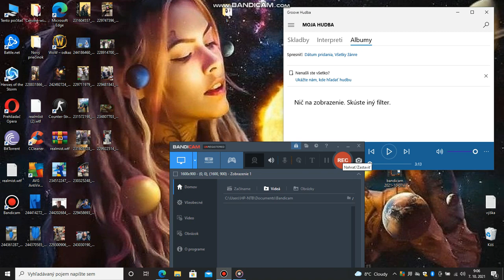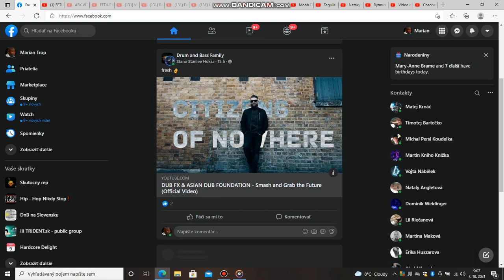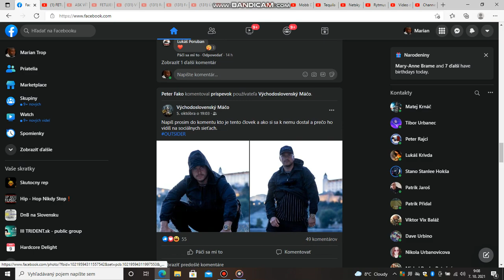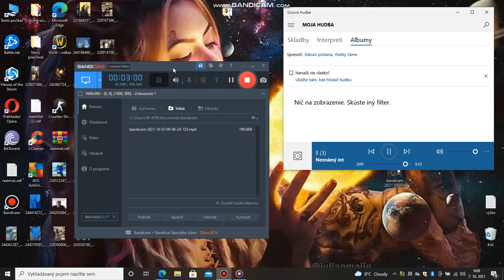K.O.R - Track 3 / SLOVENSKO RAP